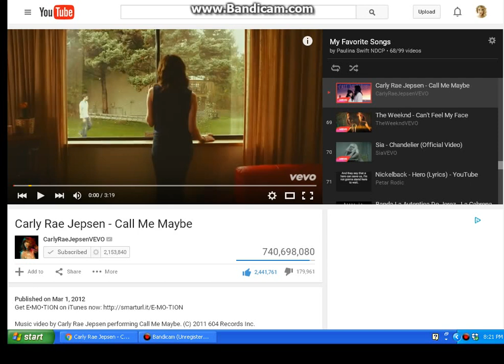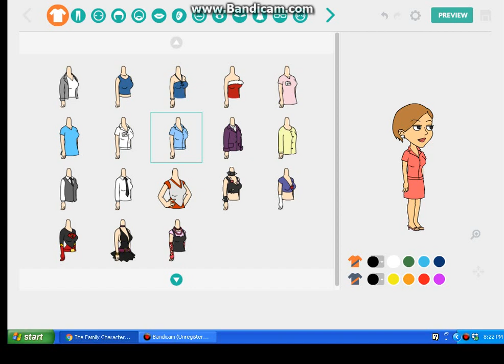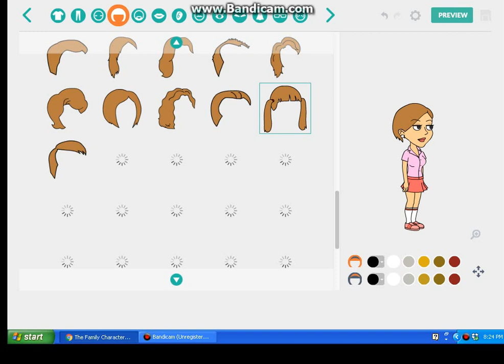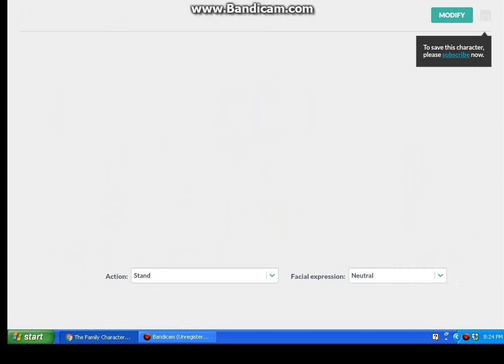How to make Cathy McCarthy on GoAnimate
Credit to TheJoJuan4444 for his Cathy character
Voice: Kimberly